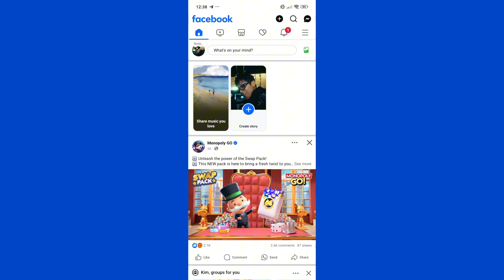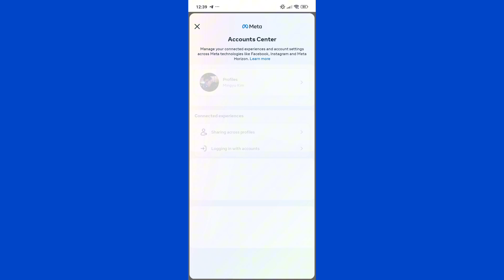HOW TO CHANGE CURRENCY IN FACEBOOK MARKETPLACE NEW UPDATED 2025 GUIDE!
Welcome to the ultimate 2025 guide on how to change the currency in Facebook Marketplace! 💸 In this video, we’ll show you the step-by-step process to adjust your currency settings in Facebook Marketplace using the latest 2025 update. Whether you’re a buyer or seller, changing your currency allows you to view listings and prices in your preferred local currency. This can help improve your shopping experience and make your transactions smoother when browsing or selling items globally.

With Facebook Marketplace expanding worldwide, it’s important to know how to change your currency settings, so you can buy and sell items more effectively. Let’s dive into this guide and get you set up with the correct currency for your region!

What You’ll Learn in This Video:

How to change currency in Facebook Marketplace step by step.
The latest 2025 settings for managing currency preferences on Facebook Marketplace.
How to sync currency settings across your Facebook app and web browser.
Tips for managing international transactions and currency adjustments.
The impact of changing currency on your shopping experience and product listings.
Troubleshooting tips for fixing issues with currency changes in Facebook Marketplace.
💡 Why Change Currency in Facebook Marketplace?

View accurate prices: See items listed in your local currency to avoid confusion during transactions.
Global transactions: When buying from international sellers, adjusting your currency allows you to better understand the prices in your preferred currency.
Easier price comparisons: Switching to your local currency makes it easier to compare prices and make informed purchasing decisions.
Localized shopping experience: A custom currency setting makes your Facebook Marketplace experience feel more personalized and accessible.
🚀 2025 Currency Settings Tips:

Ensure your Facebook region is set correctly: Your region setting influences the currency options available. Adjusting your region can help sync the currency to match your country.
Check your payment method: Some payment methods may have specific currency requirements. Ensure your payment method is compatible with your chosen currency.
Monitor currency fluctuations: Keep an eye on exchange rates if you’re engaging in international transactions, as Facebook may use up-to-date conversion rates.
Use the Marketplace app for mobile settings: The mobile app often provides more flexible currency settings and updates faster than the web version.
🔑 New 2025 Facebook Marketplace Features: The 2025 update for Facebook Marketplace introduces improved currency handling, allowing for faster currency switching and better localization of items. Learn how these updates help enhance your shopping and selling experience by customizing your marketplace view.